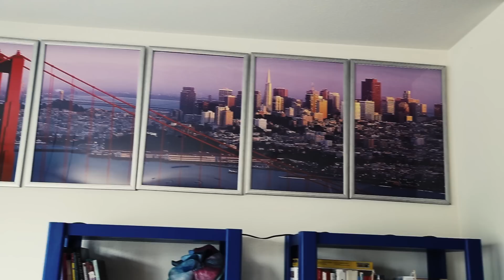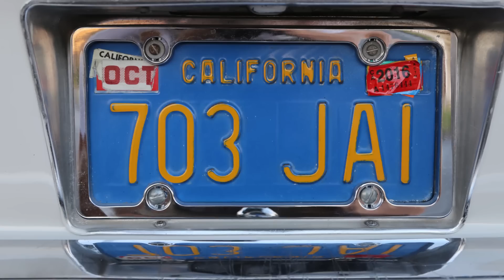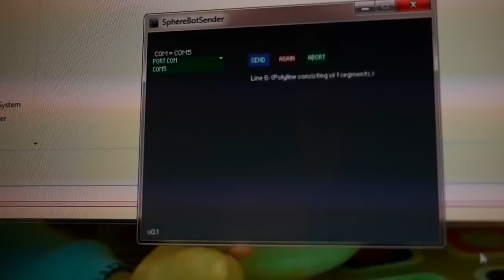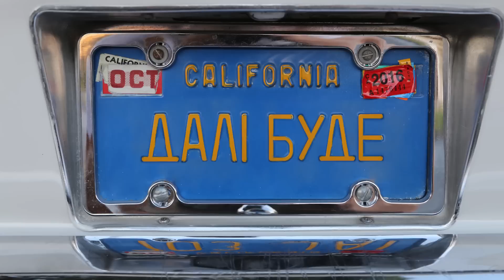“Каліфорнія наша”. Українці у США. Епізод 1/9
Олег Кузьо працював в Українському католицькому університеті у Львові, а потім його сім’я виграла грін-карту і виїхала до Сполучених Штатів Америки. Тепер Олег працює в Hewlet Packard. Його мама, львівська пенсіонерка пані Світлана, ніяк не звикне, що в житлових кварталах так порожньо, і люди сидять по домівках або працюють. Зате, каже, на відміну від України тут усі тобі посміхаються...
Спостерігаючи за життям чотирьох сімей – Кузів, Скоців, Винничуків і Романенків – можна уявити специфіку життя на західному узбережжі США. Дивіться документальний серіал Богдана Кутєпова про життя українців у столиці штату Каліфорнія.